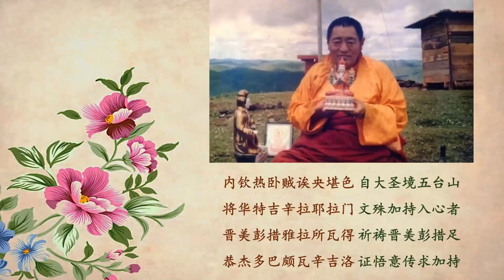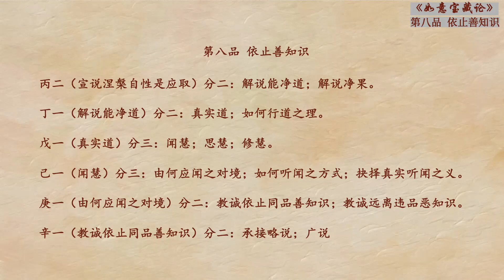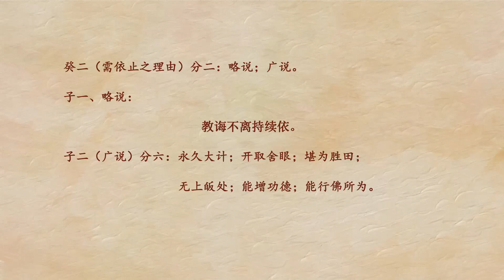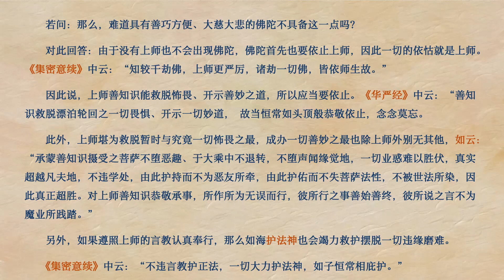如意宝藏论 第30课 索达吉堪布